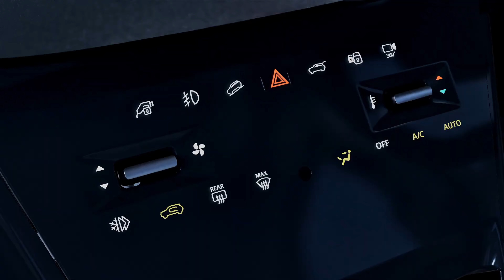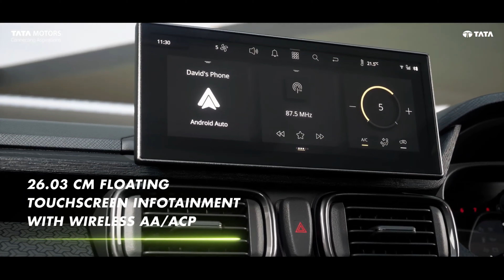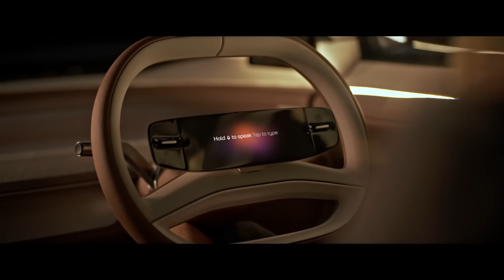वाह मान गए टाटा | 5 New Hottest Upcoming Tata Car Launches in India 2025 | From 5.99 Lakh Rs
5 New Hottest Upcoming Tata Car Launches in India 2025 | From 5.99 Lakh Rs | Auto With Sid